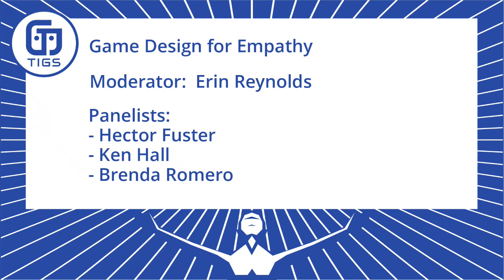Game Design for Empathy - TIGS2020 - Day 2 Session 2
Game Design for Empathy with Hector Fuster, Ken Hall, Brenda Romero, Erin Reynolds.